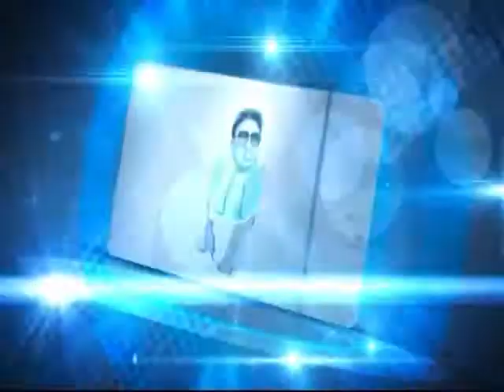Farsi negah 23122013